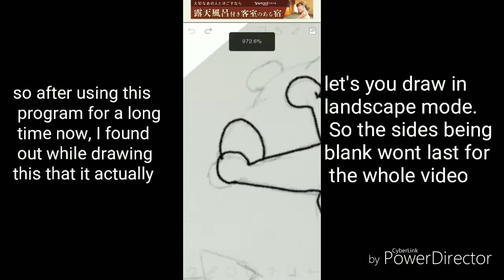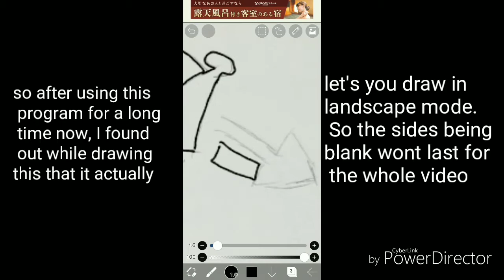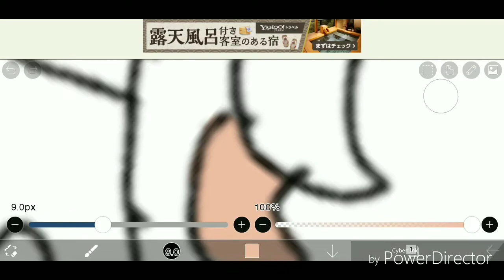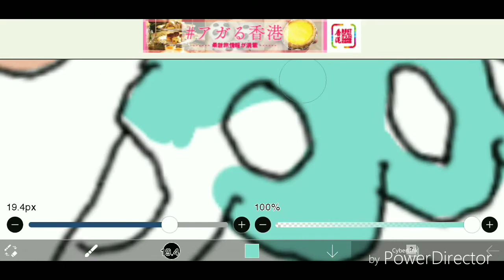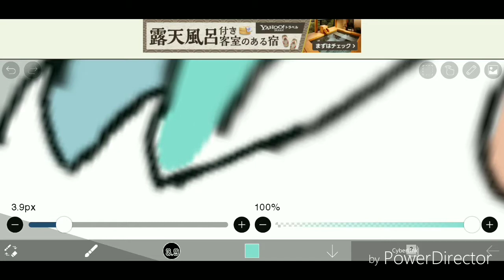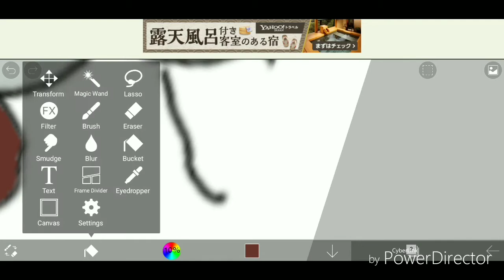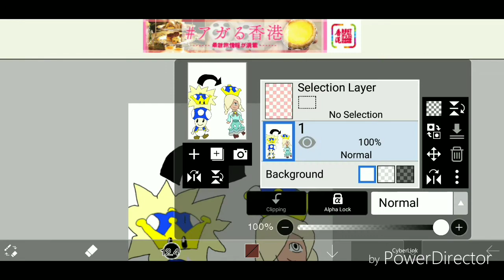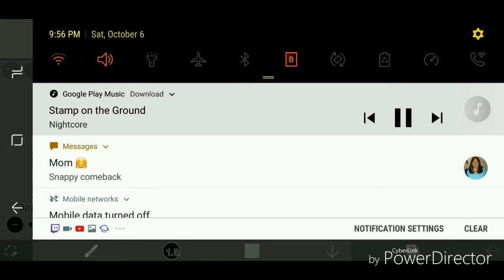Rosalette speed paint + voiceover (read description for who peachette is better explained)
I dont actually describe peachette meme in the video very well so I'll put it here! Basically in the latest nintendo direct a port of new super Mario bros u was announced on the switch. They added toadette as a playable character and when you get this super crown powerup, you turn into peachette. This created a viral meme and took quite a few turns for fanart.